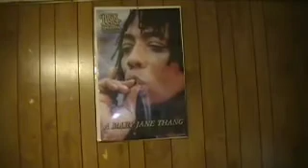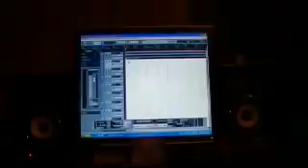BEHIND THE SCENES PT. 1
TRIPLE BEAM RECORDS